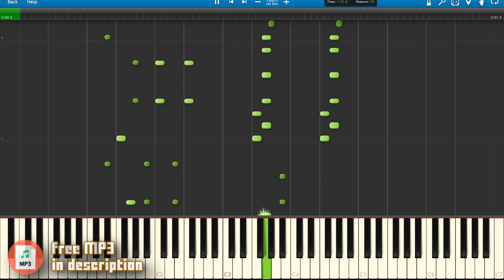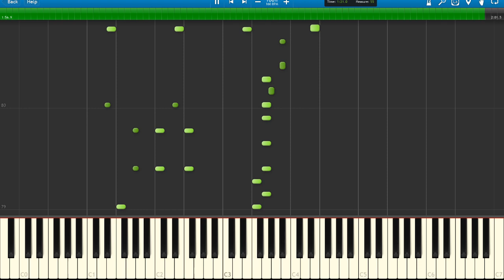♪ Severe Person Piano Tutorial (Melty Blood)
This is another Melty Blood Piano Tutorial video. I show the Synthesia MIDI notes for Severe Person on piano. This is a simple Melty Blood piano song so it will be good for beginners.

I don't recommend playing EXACTLY how I play but use this as a demonstration as to what to do.

Willfox's Keyboards
⮞ Yamaha DX-7 Reface
⮞ Yamaha MX49
⮞ Casio CT-X 3000
⮞ Yamaha P-125